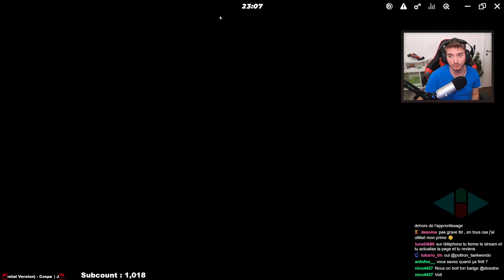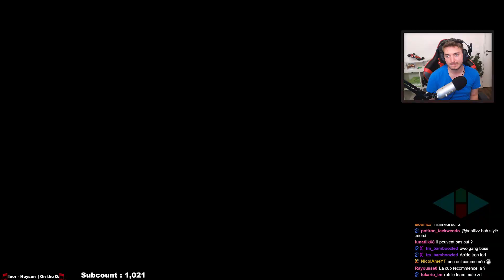QU'EST-CE QUE C'EST ?! | RMX #13 - Finale (avec Bren et Aynyx)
La Team "Celeste" est une team créée seulement pour la RMX !
Le skin est dispo dans le club "Yannex" !

La RMX est une compétition qui se déroule un samedi sur 2 à 21h !
Elle consiste à jouer en équipe de 3 sur des maps sélectionnées aléatoirement sur TrackManiaExchange (base de données et d'échange de maps TM).

Les finales se passent ainsi :

On joue 2 sessions sur 4 maps soit 8 maps en tout.
Nous sommes 4 équipes de 3 joueurs. Les 12 joueurs commencent la première session. A chaque round le dernier est éliminé et donne en nombre de point sa position (12ème = 12 points, 11ème = 11 points, 1er = 0 point).
L'équipe avec le moins de points à la fin des 2 sessions remporte la compétition !

Attention, les inscriptions ferment le samedi à 18h pour le samedi soir.

- VOD du 3 juillet 2021 -